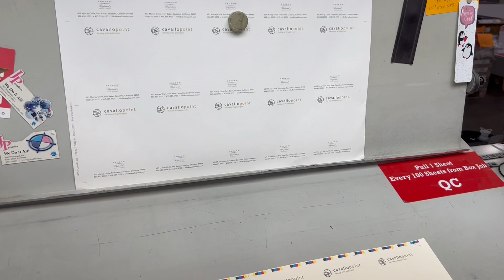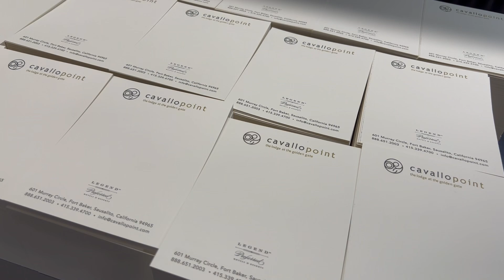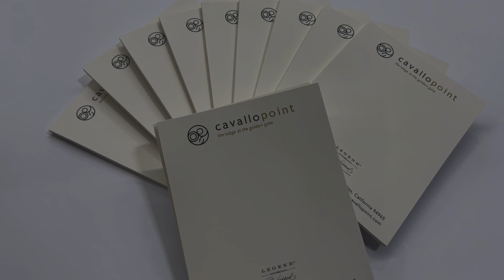Cavallo Point Guest Room Notepads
Step into a sustainable future with our cutting-edge printing facility, exclusively tailored for upscale hotels, like Cavallo Point, committed to environmental stewardship. At JP Graphics, we redefine luxury by seamlessly integrating eco-consciousness with superior printing solutions. Our state-of-the-art technology ensures impeccable print quality on 100% recycled paper, preserving natural resources without compromising on elegance. This video shows the notepads we printed for Cavallo Point.